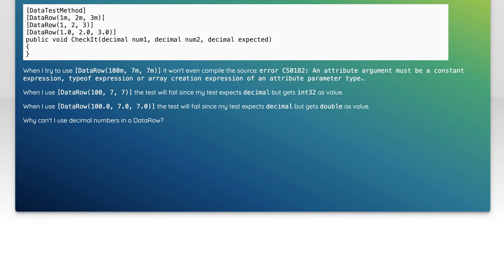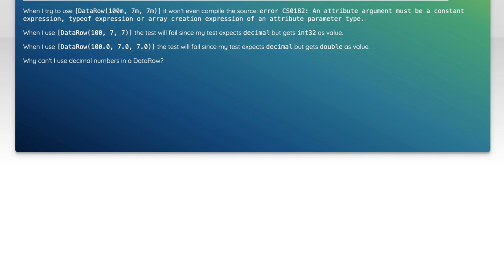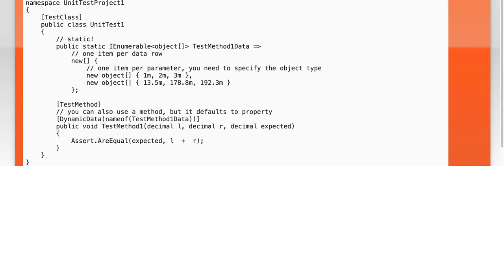Using decimal values in DataRowAttribute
c#: Using decimal values in DataRowAttribute

Related to: c#, unit-testing, mstest, visual-studio-2017